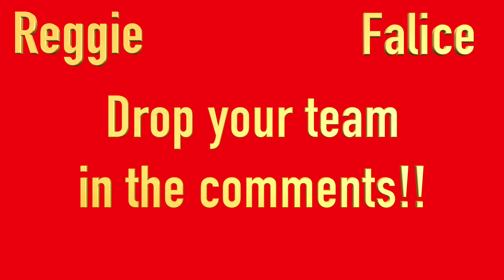CARBO FIRE NOODLE CHALLENGE , SAMYANG SPICY NOODLES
Carbo Fire Noodle Challenge , Samyang Spicy Noodles ~ In this video my nephew Reggie and my cousin Felice are doing the Fire Noodle Challenge. These are Samyang Spicy Noodles . I hope you enjoy this food challenge. Thank you for all of your love and support . Much Love to each and every one of you. Peace and Blessings.

These are the items I have been asked about:

🐜 Amazon ~ Fly Trap Light & Trap Refills

📷Camera I use for my videos

Mailing Address :📦📬

KC Connection
9526 Argyle Forest Blvd , STE B2 #438